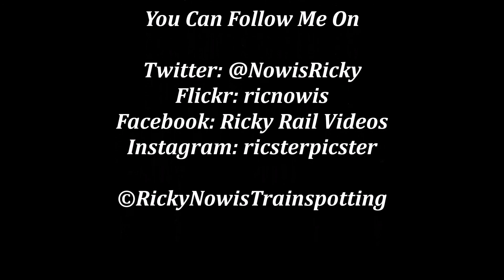Northern Railway 158816, Bridlington to Scarborough - 05/12/2016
Filmed on 05/12/2016. After spending the day in Hull, it was time to be heading home. Here is a scenic train ride from Bridlington to Scarborough via Filey and Seamer (Season 3 Episode 86).

158816 forms the working of 2W28, 14:44 Hull to Scarborough. The train calls at: Cottingham, Beverley, Hutton Canswick, Driffield, Nafferton, Bridlington, Bempton, Hummanby, Filey, Seamer and Scarborough.

After a crew change at Hull, the driver of 158816 was 'thrash happy' to say the least as he was giving it the almighty beans and mega thrash on full power. 158816 was making some unusal noises whilst on the journey home so not sure what was wrong. Noticed the back door leading from the aisle to the door wouldn't close so it was more colder than it should be on this service.

For those who are mega class 158 fans, the Yorkshire Coast Route is the one for you linking between Scarborough and Hull. There are some class 150 sprinters and sometimes the pacers but its a rarity to see. On Sundays, the 153's will make an appearance to Scarborough making a 3 coach formation to Sheffield. The trains between Scarborough and Bridlington is up to every 90 minutes and two hour services. This is because train services operates to Sheffield (Semi fast), Doncaster and Hull (Local Stopping).

The class 158's has about 2 to 3 years left on this line as the new trains will be making an appearance. With new timetables coming along with proposed new frequent hourly services to and from Scarborough heading to Hull. Once the pacers have been taken out of service and to assist with the class 156 sprinters, the 158's will be transferred to the north east which will hopefully be working services around: Newcastle, Hexham, Middlesbrough, Saltburn, Whitby, Darlington, Carlisle and Bishop Auckland. Lets hope these changes will make things for the better and Arriva Rail North keeps their promise.

There will be fast 'Northern Connect'  to Leeds via Hull.  Northern Connect will be working alongside First Transpennine Express to reduce the overcrowded trains to Manchester Piccadilly.  At the moment and once the new services are in action, we are not 100% sure if the trains will be continuing to Sheffield via Meadowhall.